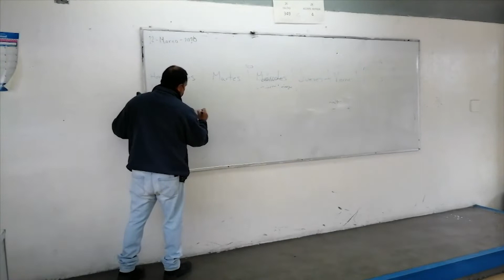Estudiantes guanajuatenses vivirán la Mentefactura real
En Guanajuato los alumnos desde Preescolar hasta Universidad tendrán un aprendizaje de Mentefactura real, anticipó el Secretario de Educación Jorge Enrique Hernández Meza quien dijo que el anuncio lo hará próximamente el Gobernador Diego Sinhue Rodriguez Vallejo.